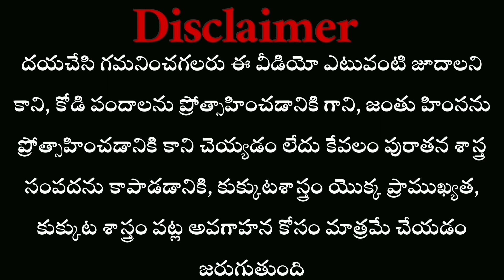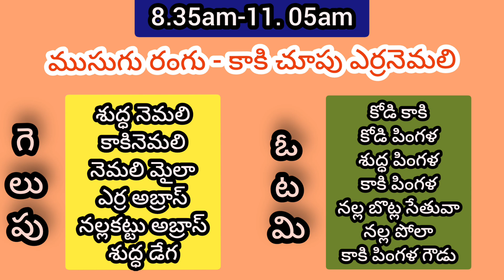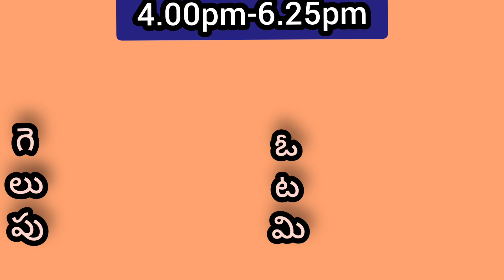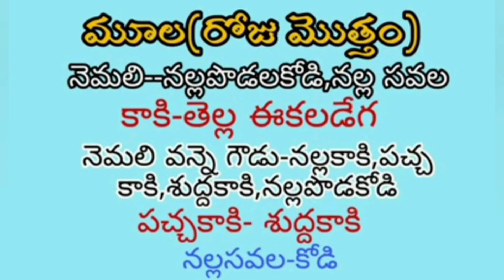09 May 2023 Today winning colours# nanifarms#kukkutasastram tuesday@nanifarmsagri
09 May 2023 Today winning colours# nanifarms#kukkutasastram tuesday@nanifarmsagri